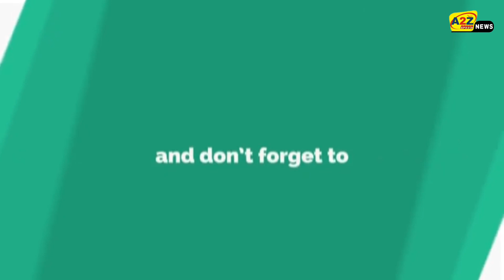INDvsNZ: सीरीज हारने पर भड़के विलियमसन, बताई हार की ये बड़ी वजह, जानकर हैरान रह जाएंगे आप.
INDvsNZ: Williamson furious after losing the series, told that this is the biggest reason for the defeat.
Images Credit-BCCI

India has won the T20 series against New Zealand. In this series of 5 T20 matches, India's team has gone 3-0. In this match, India batting first scored 179 runs at the loss of 5 wickets. In this, Rohit Sharma contributed the highest 65 runs for the team.

In response, New Zealand also scored 179 runs at the end of 20 overs. After this, New Zealand scored 17 runs in 6 balls in the super over. In response, India won the match with the help of Rohit Sharma's batting batting.

New Zealand captain Kane Williamson was also very upset with his team's performance after the loss in this match.

Williamson said in the post match ceremonies "Super over has not been very successful for us, and so we have to be a little better to win it in regular time. India again showed their experience in a difficult situation. It was an important experience for us With which we can move forward. After a great start in this match, we bowled well. "

Williamson added "The effort to lose the match coming close to victory in the last was quite disappointing. We needed to spend some time in the middle of the crease and a partnership. It was disappointing not to cross the finishing line in the end. It's a game of small margins . "